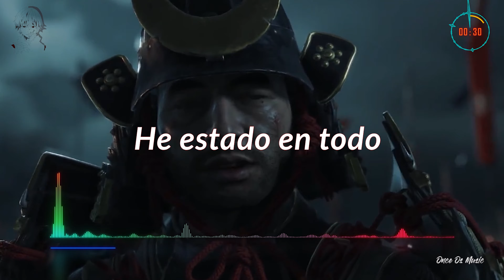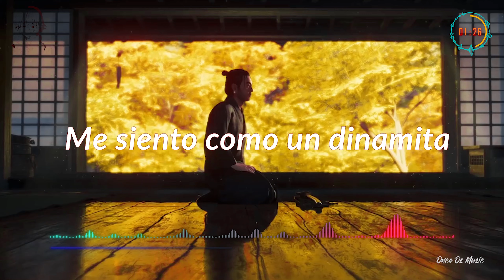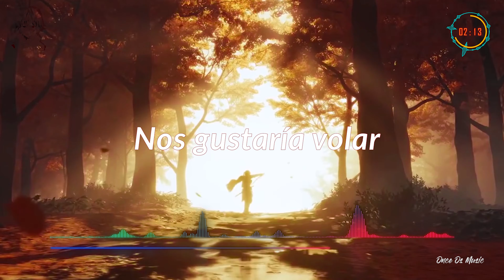Janji Ft. Johnning - Heroes Tonight 「MÚSICA PARA JUGAR」[Sub Español] (Lyrics 🖌)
🎵 Track Info:

Title: Janji _ Heroes Tonight (feat. Johnning)